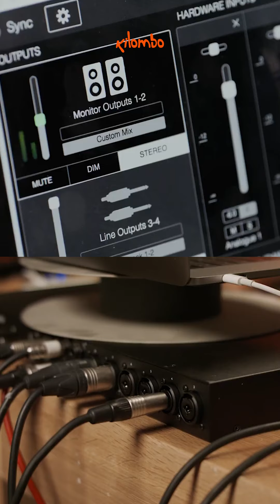סדרת כרטיסי הקול המעולים Focusrite Clarett +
סדרת כרטיסי קול איכותית עם קדם מגברים וממירים מעולים, חבילת תוכנה עשירה ואחריות ל3 שנים.